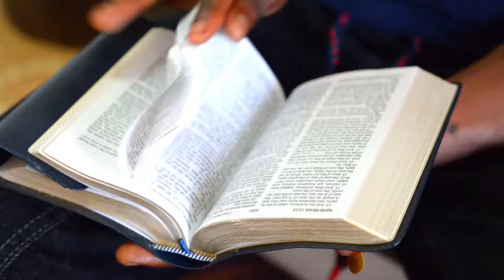I Believe by Pamola